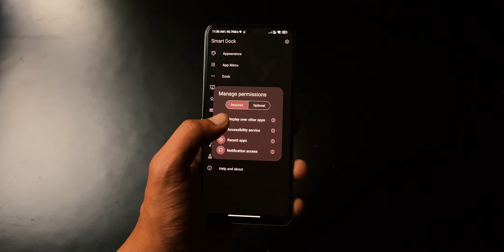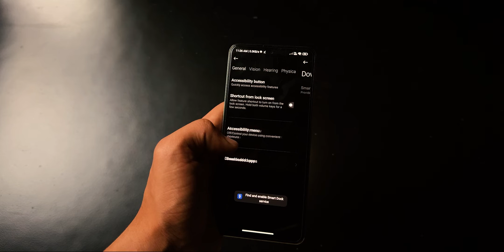iPadOS Dock For Android 🍎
🎹 BGM Credits
Coconuts – Scandinavianz

🎬 Content Guide
00:00 Introduction
00:26 Tutorial
01:53 The End